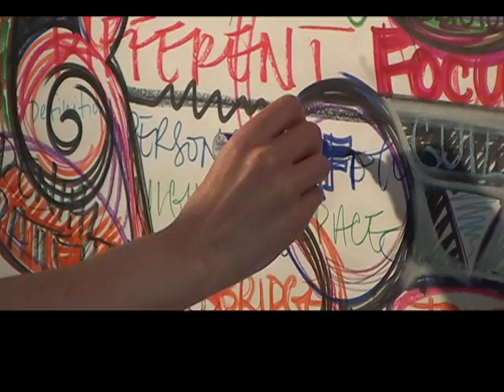The Incubator (Cube)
Empty commercial buildings in the downtown core for years on end  look bleak and dreary.  A pilot project with the Campbell River Community Arts Council could change that -  one store front at a time.